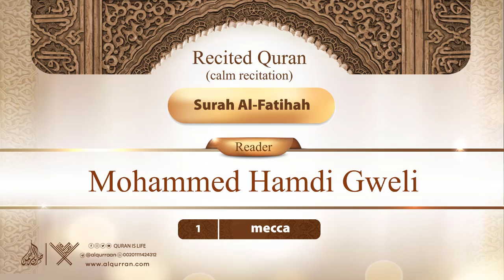surah Al-Fatihah {{1}} Reader Mohammed Hamdi Gweli